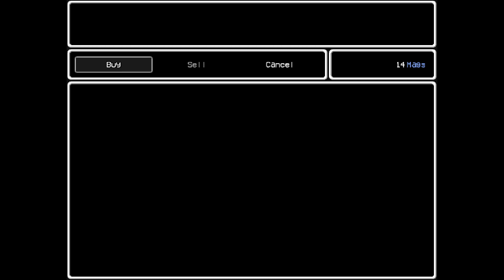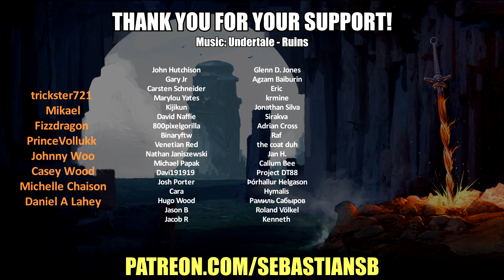Let's Play Lisa: The Painful Part 4 - Men's Hair Club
Game Description:

The miserable journey of a broken man...

A game about survival, sacrifice, and perverts...

FEATURES:

- Visible character sacrifices that effect your stats (removing arms, eyes, scratches)

- Recruiting 30+ new party members in towns and camps.

- Ruthless choices that permanently effect towns, characters, life...

- White knuckle shopping cart races.

- Expending party members in Russian Roulette for huge profit, but perma-death if they lose.

- Countless hidden secrets in the world for you to explore.

- A life ruining gaming experience.